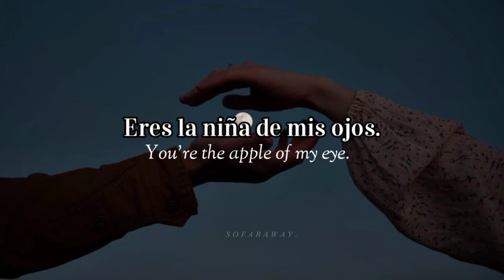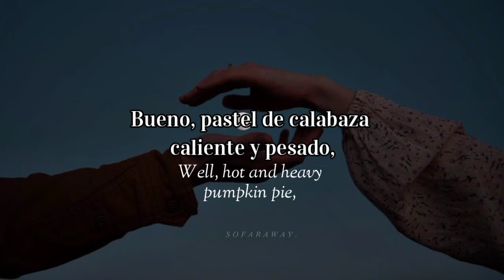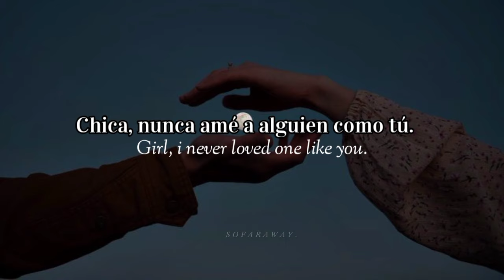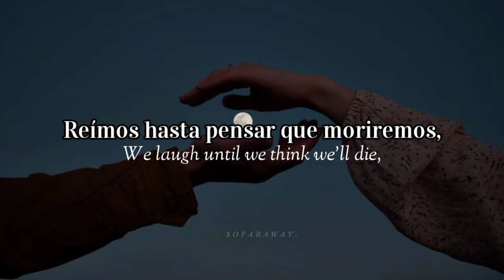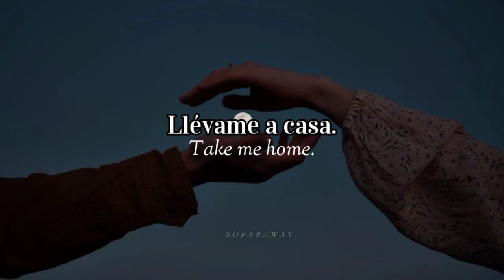Matthew Hall - HOME (Cover) [Sub Español / Inglés].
୨🦥୧ HOLANGAS. ┊͙
╰┈┈┈┈┈┈┈➤ 𝐬𝐢́.

Buenas, buenas, mis sofarawayxs. Aquí yo de new, después de haber desaparecido como por 5 meses. :D
En mi defensa, Duque hpta y tenía mucha tarea. 🤝🏻
Pero bueno, ya aquí estamos otra vez, les traigo un cover de Home de un chico que me mató con su hermosa voz.

Algún día pondré mis redes por aquí. 😎🤝🏻

Quiero agradecer porque ahora somos mil sofarawayxs, no espere llegar a tanto y agradezco el apoyo de todxs, mil gracias y espero que sigamos creciendo. Los tqm.

Espero que les guste esta traducción y nos vemos pronto con más que tengo por subir.
◯                〇.                    ◌

〇◌◯      ◌

                            ◦             ◯                                〇

         ◌         〇          ◦            ◯.            .

〇◌

                            ◦             ◯                                〇

         ◌         〇          ◦            ◯.            .

~°➫◞ˇ, LYRICS:

Alabama, Arkansas, I do love my ma and pa
Man, oh, man, you're my best friend, I scream into the nothingness
Well, hot and heavy pumpkin pie, chocolate candy, Jesus Christ

I'll follow you into the park, through the jungle, through the dark
Moats and boats and waterfalls, alleyways and pay phone calls
And in the streets we run afree, like it's only you and me
Geeze, you're something to see

❐│ Like.                     ❐│Comentar. ↻